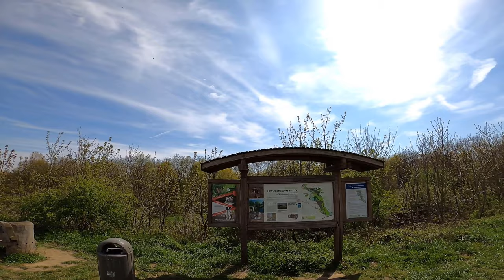WEBBEKOMS BROEK - Diest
Samenvatting Webbekoms broek:
- Demer
- Overstromingsgebied
- Graslanden

MUZIEK: "Sunset Dream - Cheel" van YouTube audiobibiliotheek